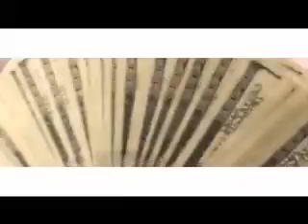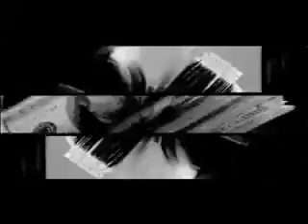o-visionfilms2 06/12/11 12:15AM